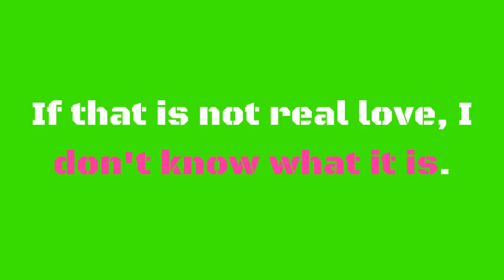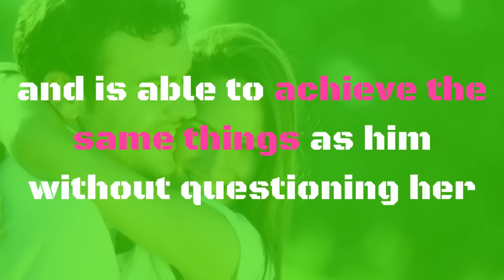5 Signs That Say He Loves You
To learn more about 5 Signs That Say He Loves You, DOWNLOAD any of these 3 FREE EBOOKS, by following these links:

5 Signs That Say He Loves You.

Are you in doubt if your partner loves you or not? It is often difficult to know for sure but we can look at certain features or clues men give you. If you want to know more pay attention because these 5 Signs say he loves you a lot!

1. He is always respectful.

If he really loves he will not hesitate to show you respect and will not try to be dishonest with you. If he loves you he will not need to go to other women regardless of the time you're absent. If he truly loves you will not be interested in having affairs with other women, that's for sure!

2. Values ​​you.

In the case of a man who truly loves you, he will always value you and will appreciate your efforts. In addition, he'll be glad of all your triumphs no matter how big or small they are. If that is not real love, I don't know what it is.

3. Always has time for you.

One of the things that will give you the tone of this is that no matter what he would be doing, he will take the time to be with you and listen to you. This does not always happen, so if your guy does this I can assure you that is true love.

4. He takes care of you.

Yeah, there's not much to add to this. If your partner cares about you, prevents you from suffering and is with you in your worst moments to comfort you, let me tell you, my friend, he really loves you. These small details are what make your relationship very strong and durable.

5. Does not treat you differently.

Today's man is proud of his partner having a job and therefore is not surprise that the guy who truly loves his woman accepts that she goes to work, earn money and is able to achieve the same things as him without questioning her or sending her to "wash the dishes"

If your partner meets these 5 points, it is a good sign that truly loves you and that you should not worry or make any kind of questioning about your relationship. Enjoy it!